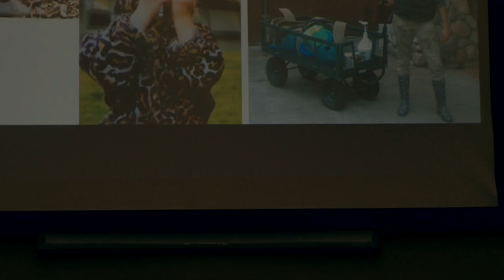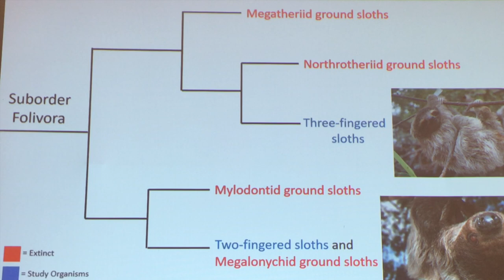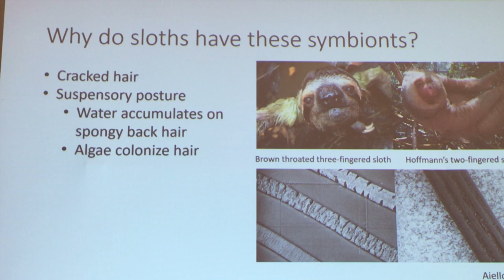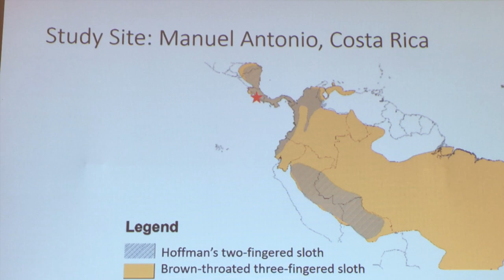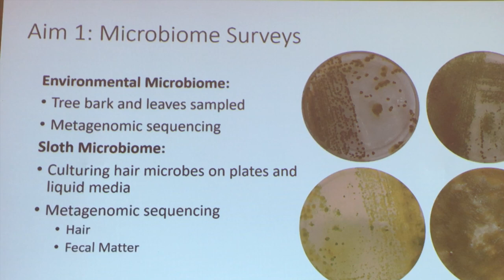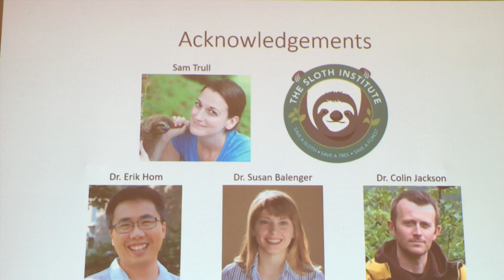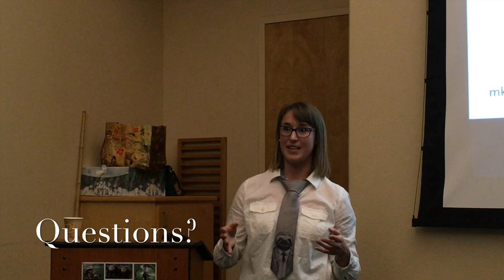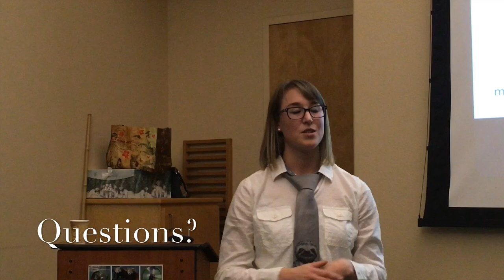Sloths and Symbiosis with Maya Kaup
Sloths and Symbiosis with Maya Kaup.  Part of the Conservation Lecture Series at Sequoia Park Zoo.